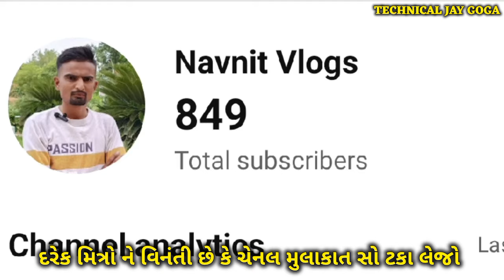Full Support YouTube Channel Advertising - ફૂલ સપોર્ટ યુટ્યુબ ચેનલ માટે - યુટ્યુબ ચેનલ પ્રમોશન કરો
મિત્રો તમે મારા ઘરે આવીને તમારી ચેનલ જાહેરાત નો વિડિયો બનાવી શકો ટેકનીકલ જય ગોગા યુટ્યુબ ચેનલ ઉપર અપલોડ કરવામાં આવશે ફ્રી સપોર્ટ

મારૂં એડ્રેસ. ગામ. સોનેથ. તાલુકો. સોનેથ. જીલ્લો. બનાસકાંઠા 385320

ખાસ નોંધ.
તમારી ચેનલ ની જાહેરાત કરવા માટે તમારે એક વિડિયો બનાવીને મોકલવાનો રહેશે જેમાં તમારે ખુદ ને બોલી ને તમારી ચેનલ વિશે અને સપોર્ટ કરનાર ટેકનીકલ જય ગોગા નામ પણ બોલજો વિડિયો મને મોકલી આપજો હું મારી ચેનલ અપલોડ કરીશ અને એક ચેનલ નો ફોટો